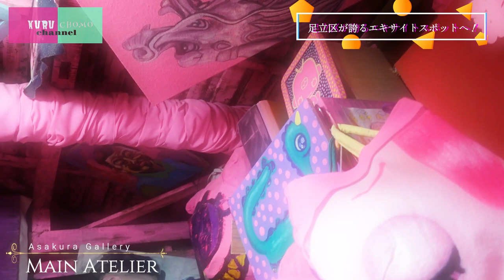住宅街にあるピンクに染まった怪しい家に行ってみた結果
今回は踝の地元「足立区」に
ピンクに染まった一軒家があるとの情報で
現場に駆け付けました。

現場に到着して驚愕。

本当にピンクだらけの家が！！

なんとここはあさくら画廊という
アーティスティックな場所だった！！

外観はピンクだが、
家の中はどうなっているのか
そのドアノブを回してみました。

１年ピンクを見なくても良いくらいのピンク回！

いや、でも不思議とその魅力に取り憑かれてしまう。

クルチョモお薦めスポット！！

【関連リンク】

あさくら画廊　東京都足立区西保木間2-6-22
営業時間　水曜休み　7：00～19:00
観覧料　１０００円